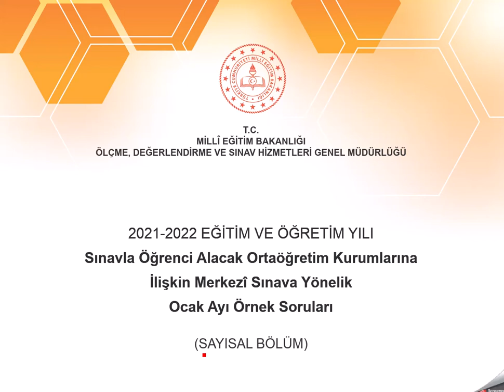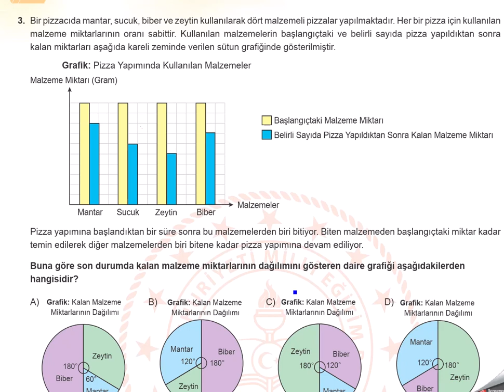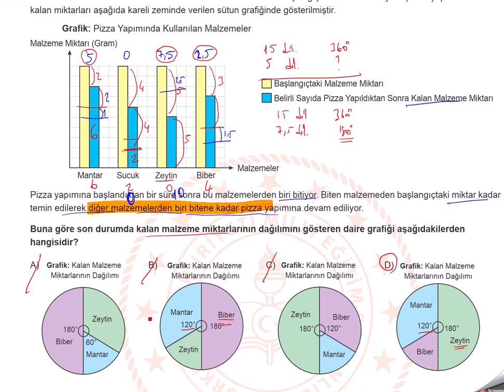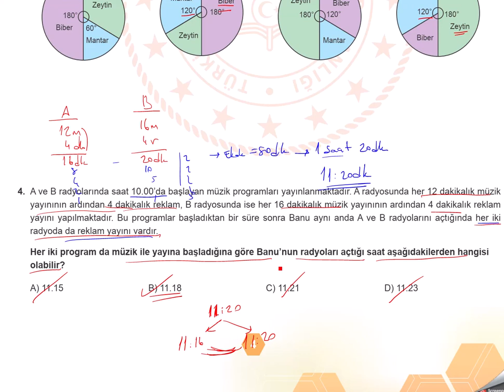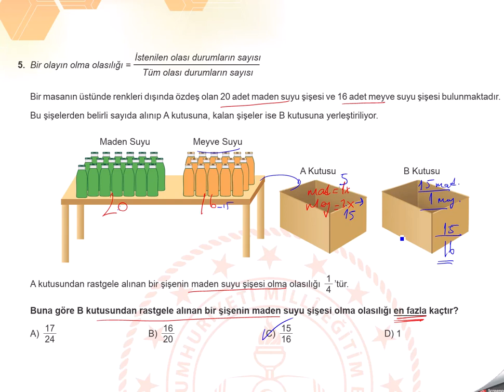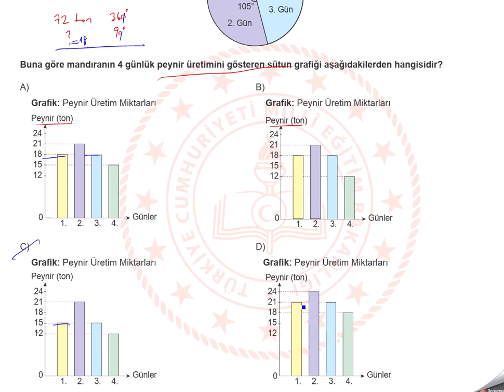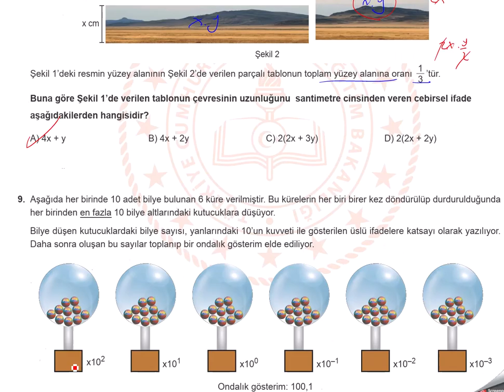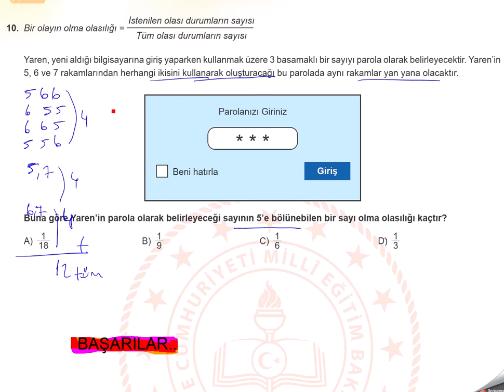LGS OCAK AYI ÖRNEK MATEMATİK SORULARIN ÇÖZÜMLERİ |2022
Diğer videolara bu linkten ulaşabilirsiniz.